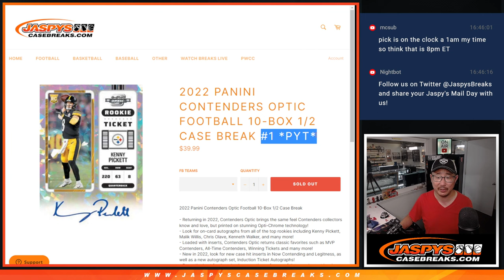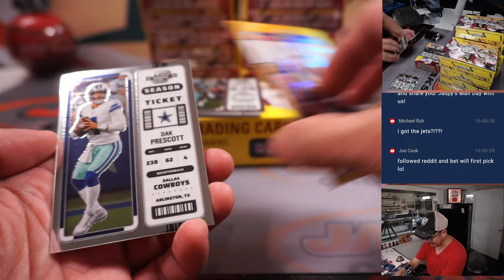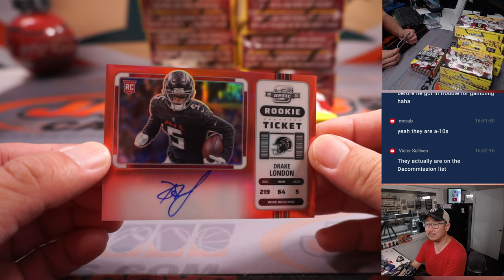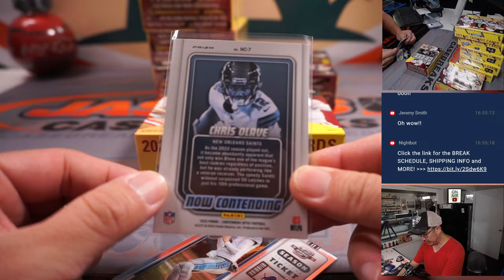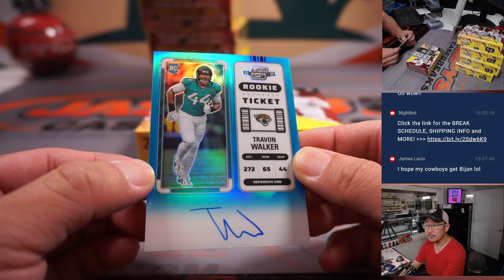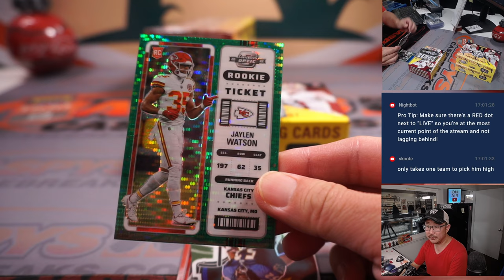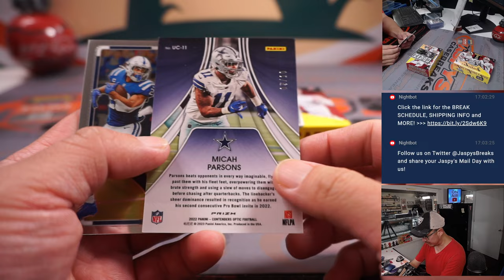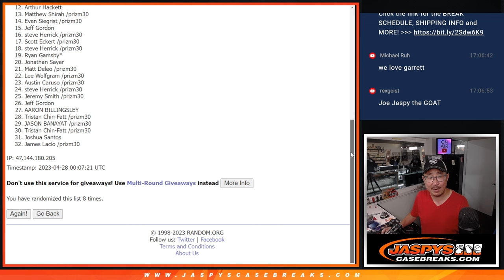Th, 04.27.23 -- 2022 PANINI CONTENDERS OPTIC FOOTBALL 10-BOX 1/2 CASE BREAK #1 *PYT*